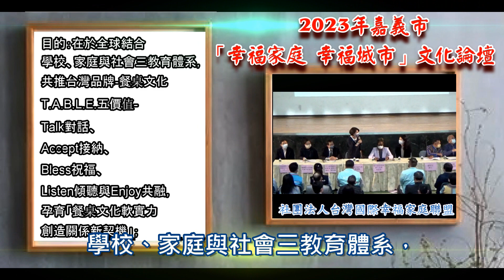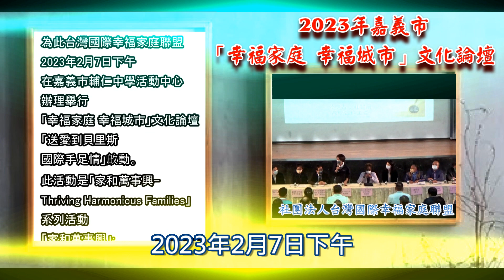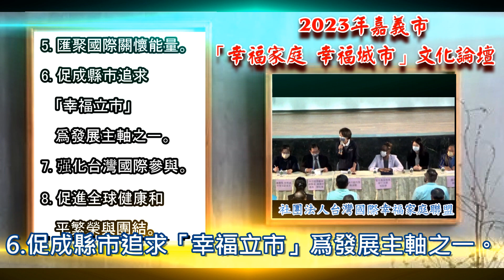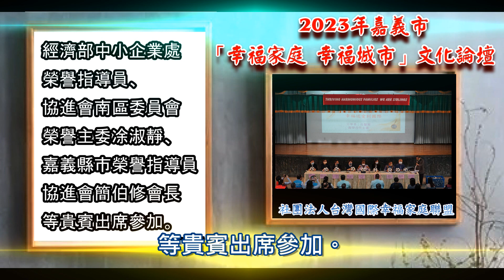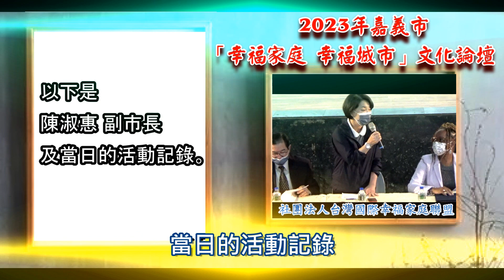2023年嘉義市「幸福家庭 幸福城市」文化論壇 「送愛到貝里斯 國際手足情」啟動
社團法人台灣國際幸福家庭聯盟
2020年2月20日設立
目的：在於全球結合學校、家庭與社會三教育體系，
共推台灣品牌-餐桌文化T.A.B.L.E.五價值-
Talk對話、
Accept接納、
Bless祝福、
Listen傾聽與Enjoy共融，
孕育「餐桌文化軟實力 創造關係新契機」；
轉化「桌子」成為愛、盼望、平安、喜樂、團結、力量、健康、
友誼與成長之源泉；
暨體現「校園零霸凌
零吸毒、家園零暴力
零孤單、社會零對立
零衝突、世界零戰爭
零飢荒」之願景為宗旨。

為此台灣國際幸福家庭聯盟
2023年2月7日下午在嘉義市輔仁中學活動中心
辦理舉行「幸福家庭 幸福城市」文化論壇
「送愛到貝里斯 國際手足情」啟動。
此活動是「家和萬事興-Thriving Harmonious Families」系列活動
「家和萬事興」:「家」意涵我家、厝邊鄰居、弱勢、校園、職場、族群、國家、世界一家等。

活動宗旨：
1. 推動「幸福與健康始自餐桌」。
2. 强化民間交流連結。
3. 構築社群公益網路。
4. 豐盛學生生命教育。
5. 匯聚國際關懷能量。
6. 促成縣市追求「幸福立市」爲發展主軸之一。
7. 强化台灣國際參與。
8. 促進全球健康和平繁榮與團結。

「家和萬事興系列」於2月3日在立法院，
藉由「送愛到貝里斯 國際手足情」活動啓動，
啟動儀式獲蔡英文總統與賴清德副總統、蘇貞昌前 院長・立法院游錫堃 院長與王金平 前 院長、王定宇委員及林奕華委員、臺北市蔣萬安 市長、臺中市盧秀燕 市長、嘉義市黃敏惠 市長、澎湖縣陳光復縣長、臺北市戴錫欽議長、桃園市邱奕勝議長、高雄市康裕議長、及星雲大師與嘉義教區浦英雄主教等贈賀電與墨寶。
感謝全國上下大家一起投入
促進「家和萬事興」與全球健康和平繁榮與團結。

感謝嘉義市陳淑惠 副市長、駐外使節團 團長、聖文森、格瑞那丁大使柏安卓女士、聯盟 理事長 滿思定神父、輔仁中學李國榮 校長、外交部雲嘉南辦事處 蕭勝中 處長、南華大學國際系主任張心怡、徐景山神父、李昱宏牧師、經濟部中小企業處榮譽指導員、協進會南區委員會榮譽主委凃淑靜、嘉義縣市榮譽指導員協進會簡伯修會長等貴賓出席參加。